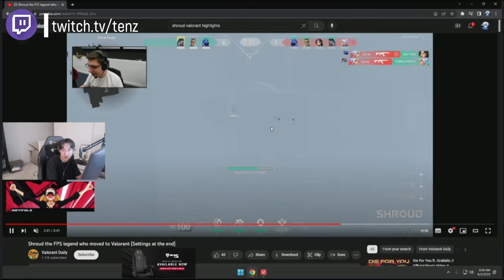SEN TenZ explains the SECRET of LOUD Less and YAY AIM Style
PLEASE HELP ME GET TO 10K!

Make sure to check out the the link above and follow this clip content creator

We like to do things differently to set us apart from other highlight channels on youtube.
There is several steps that goes from recording to the actual final video, we like to:

-Create a funny/thoughtful revision of content we didn't create by: adding background music to create and enhance the joke and/or irony of the video,
add memes and other relevant gimmicks to provide a better experience for the viewers.
-Provide sports tournament replays where explaining what a competitor did to succeed or fail by:
Editing and highlighting the best relevant moments of the play, adding transictions to make it feel smother to watch while creating a storyline
Add both play POV's to create a more immersive video and shows both sides of the confrontation
Mute the backgroud noise to make the protagonist/s of the video sound clearer and mute curse words and other inappropriate language.
-Edit footage from other creators where we added a storyline or commentary by:
Editing and cut the best conversations parts, cutting out the borings part and put them together while adding transictions to make it feel smother to watch and creating a storyline
Zooming in and out to the key video engagement factor either being a streamer or a specific play
Add both POV's when 2 persons are talking to each other on the same subject to increase overall experience to the viewer and better understandment of the storyline

On top of that, we like to:
Include the video owner in the description and show the twitch link on screen throughout the video.
Create a compelling title to enhance the video storyline and draw the viewer in
Edit the thumbnails enhancing the purpose of the video, always making sure it serves as a preview for the content of the video alonside with the title. I like to add funny quotes to the thumbnails to give the viewer a depper understanding of the content of the video.

The editing allows me to transforming them and add value to the video either are they fails, epic or funny moments.
This gives the viewers a deeper understanding of what is going on in the clips and walks them through the video storyline
By editing the videos myself I am able to upload a more enjoyable experience for the viewers.